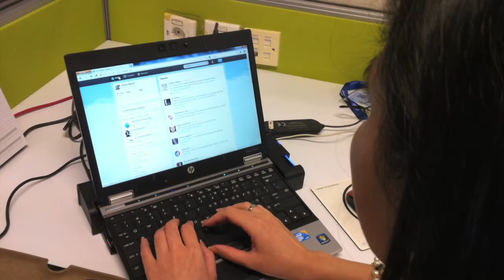Middle Class Drives Tech Growth in Indonesia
Social media is central of daily life in a nation that ranks second worldwide in Facebook use and third in Twitter.

Gregory Bryant, general manager of the Asia-Pacific region for Intel, talks about the rise of a younger, middle class that has a growing appetite for technology, especially social networks like Facebook and social media like Twitter.